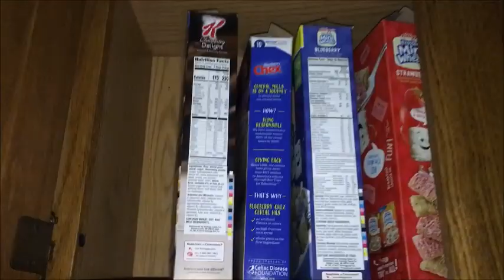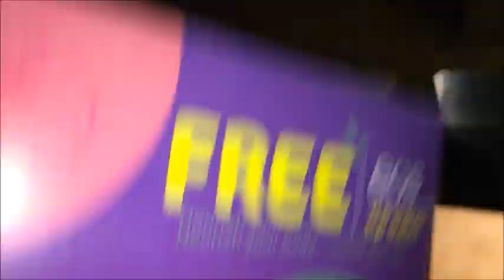CPA Mock Exam Day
Any other candidate feel confident about taking a mock exam until you actually start the exam??